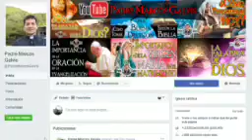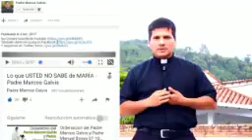EVANGELIO del DIA | HOY Viernes 22 de Marzo de 2019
Hoy, Viernes 22 de Marzo de 2019

Primera lectura
Lectura del libro del Génesis (37,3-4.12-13a.17b-28):

Salmo
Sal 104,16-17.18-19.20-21